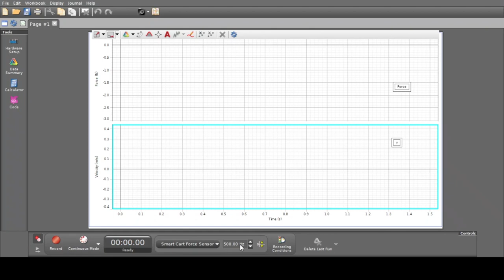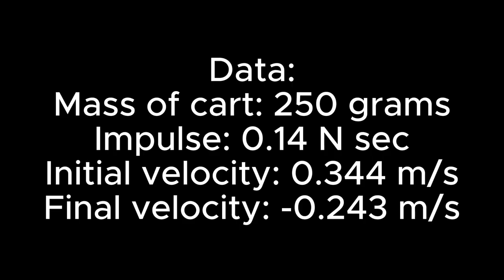Impulse and Momentum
This video is part of a set of course videos for PHYS 1111K: Introductory Physics I with Lab at Georgia Gwinnett College. This lab video set was created under an Affordable Materials Grant from Affordable Learning Georgia, an initiative of the University System of Georgia.